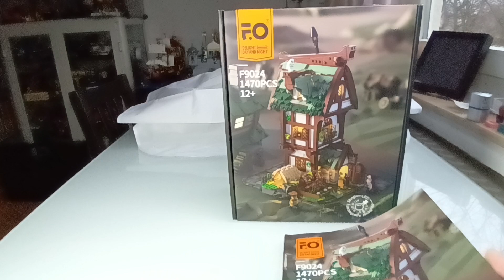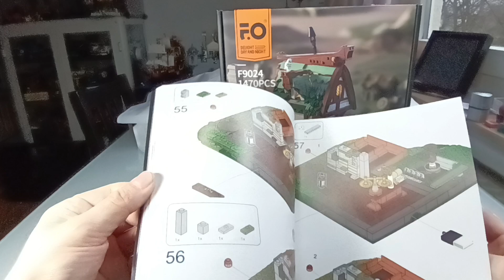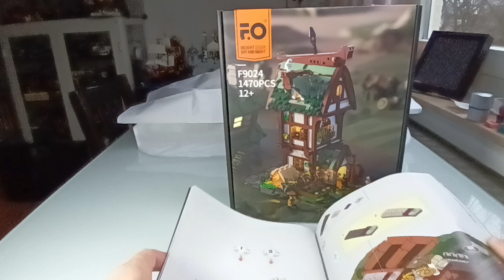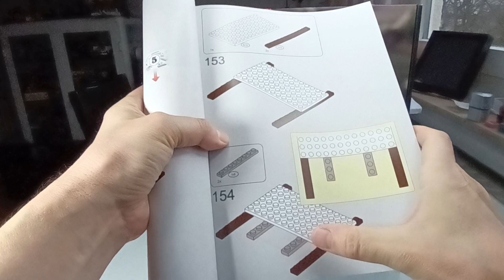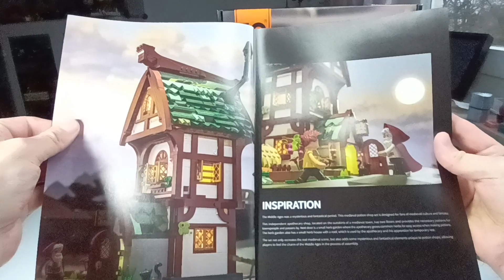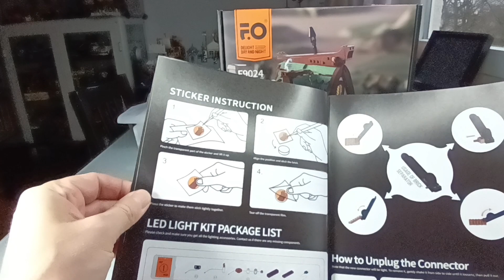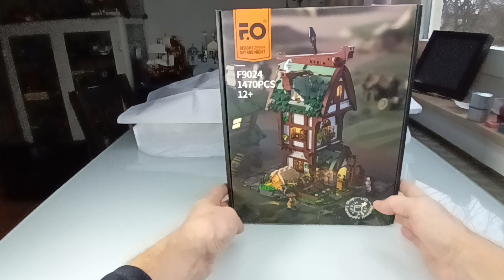FunWhole - F9024 Medieval Apothecary Shop - Set des Jahres oder gibt es noch versteckte Mängel?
Das aktuelle Set aus dem Dezember 2023 im Review.

Link zum Artikel zu Amazon mit dem ihr mich kostenlos unterstützen könnt:

0:00 Einleitung
1:02 Anleitung
5:30 Spare Parts
7:25 Karton
7:45 Review